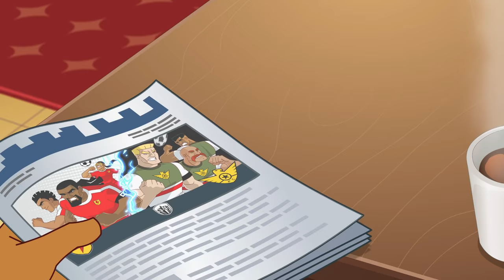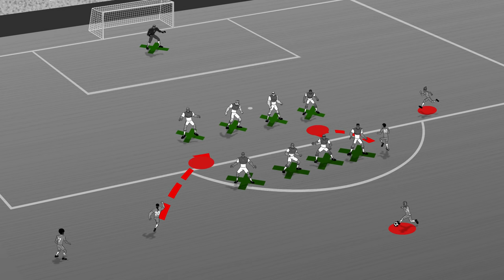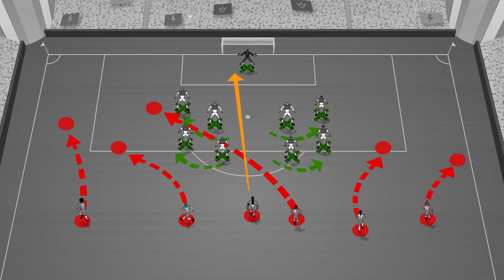Supa Strikas - Season 5 Episode 60 - Licence to Coach | Kids Cartoon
When Coach’s coaching licence mysteriously expires just before a big match against Iron Tank, he is banned from Strikaland! He has to race against the clock to get it renewed before the final whistle. Will he make it or will Supa Strikas have to try get through the Tank’s new defensive formation, The Iron Curtain, alone?